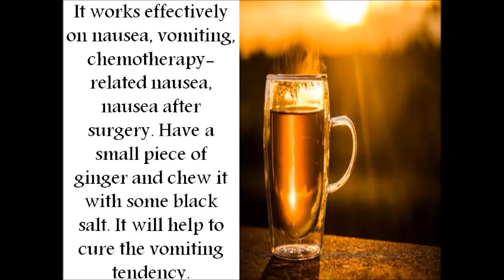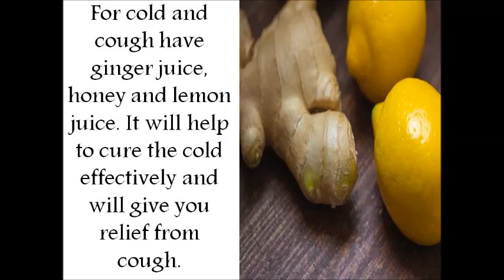Health Benefits of Ginger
Is Water good For Health? Are You Drinking Water The Right Way? Know More About Water

Image Credit: pexel and unsplash

Your Love and Prayer is much needed.

Please Note This Video Is Created on the Basis Of My Knowledge Gained From Books And Internet. Please Do not Treat It As A Medical Advice.